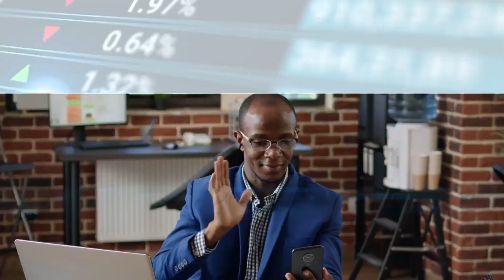The Fiz Show Season 2:CEO Series Episode 2 with Kim Otteby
In another engaging episode of The Fiz Show's CEO Series, Inutu Mpongo, an FMCG expert sits down with Kim Otteby who serves as Managing Director of Umoyo Health. In this episode she speaks on how she has built Umoyo Health to be a trusted and Successful brand that stood resilient even in the midst of a pandemic.